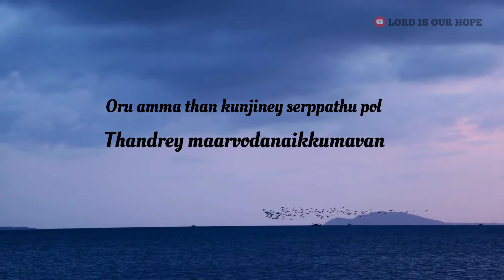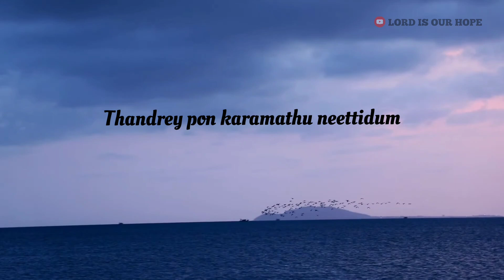𝙎𝙖𝙣𝙜𝙖𝙙𝙖 𝙠𝙖𝙙𝙖𝙡𝙞𝙣 𝙣𝙖𝙙𝙪𝙫𝙞𝙡 / 𝙩𝙥𝙢 𝙬𝙝𝙖𝙩𝙨𝙖𝙥𝙥 𝙨𝙩𝙖𝙩𝙪𝙨 / 𝙢𝙖𝙡𝙖𝙮𝙖𝙡𝙖𝙢 𝙨𝙤𝙣𝙜 / 𝙘𝙝𝙧𝙞𝙨𝙩𝙞𝙖𝙣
𝙎𝙖𝙣𝙜𝙖𝙙𝙖 𝙠𝙖𝙙𝙖𝙡𝙞𝙣 𝙣𝙖𝙙𝙪𝙫𝙞𝙡 / 𝙩𝙥𝙢 𝙬𝙝𝙖𝙩𝙨𝙖𝙥𝙥 𝙨𝙩𝙖𝙩𝙪𝙨 𝙨𝙤𝙣𝙜 / 𝙀𝙧𝙣𝙖𝙠𝙪𝙡𝙖𝙢 𝙨𝙤𝙣𝙜
𝙎𝙖𝙣𝙜𝙖𝙙𝙖 𝙠𝙖𝙙𝙖𝙡𝙞𝙣 𝙣𝙖𝙙𝙪𝙫𝙞𝙡
𝙚𝙣𝙞𝙠𝙠𝙖𝙖𝙨𝙫𝙖𝙖𝙨𝙖𝙢 𝙣𝙖𝙡𝙠𝙪𝙢𝙖𝙫𝙖𝙣
𝙊𝙧𝙪 𝙖𝙢𝙢𝙖 𝙩𝙝𝙖𝙣 𝙠𝙪𝙣𝙟𝙞𝙣𝙚𝙮 𝙨𝙚𝙧𝙥𝙥𝙖𝙩𝙝𝙪 𝙥𝙤𝙡
𝙏𝙝𝙖𝙣𝙙𝙧𝙚𝙮 𝙢𝙖𝙖𝙧𝙫𝙤𝙙𝙖𝙣𝙖𝙞𝙠𝙠𝙪𝙢𝙖𝙫𝙖𝙣
𝙀𝙣𝙩𝙚 𝙢𝙪𝙜𝙖𝙢𝙤𝙣𝙣𝙪 𝙫𝙖𝙙𝙞𝙮𝙖𝙖𝙡 𝙚𝙣𝙩𝙚 𝙥𝙞𝙩𝙝𝙖𝙫𝙖𝙧𝙞𝙣𝙟𝙞𝙙𝙪𝙢 𝙩𝙝𝙖𝙣𝙙𝙚 𝙥𝙤𝙣 𝙠𝙖𝙧𝙖𝙢𝙖𝙩𝙝𝙪 𝙣𝙚𝙚𝙩𝙩𝙞𝙙𝙪𝙢 𝙠𝙖𝙣𝙣𝙪𝙣𝙚𝙚𝙧 𝙩𝙝𝙪𝙙𝙖𝙘𝙝𝙞𝙙𝙪𝙢.